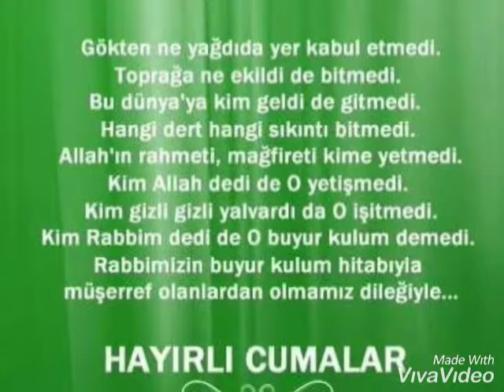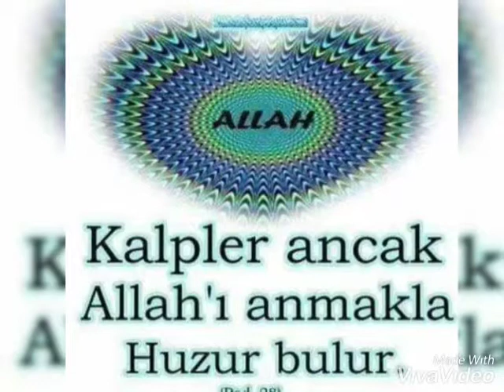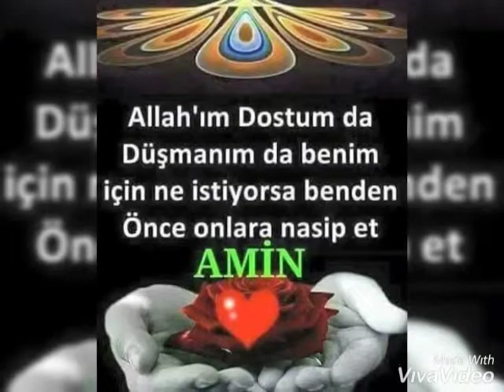Nurlu cumalar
Gül kokulu güzel cumalar